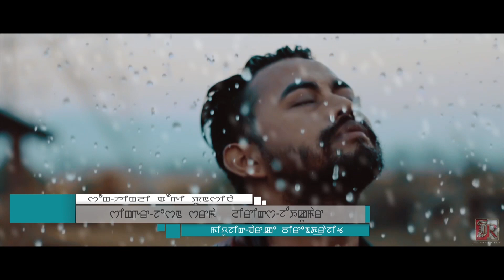Rain Scenes under the Direction of Ng Ango || Monsoon Special || 2020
Rain : A companion in Sadness, Happiness & Love